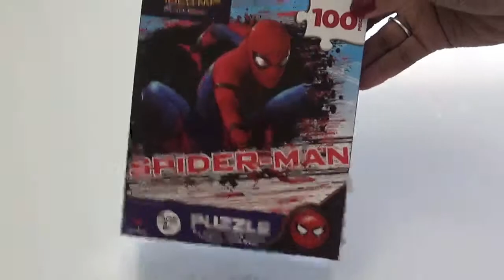Puzzle Spider-Man and Vulture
Watch me put together this 100 piece Spiderman and Vulture puzzle